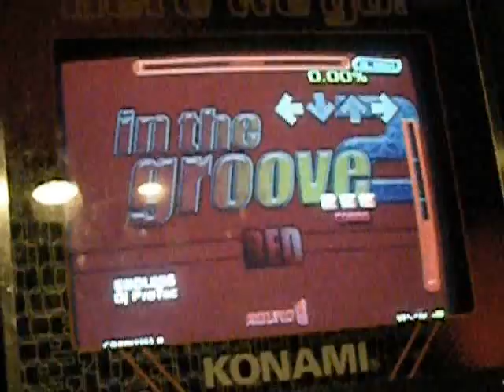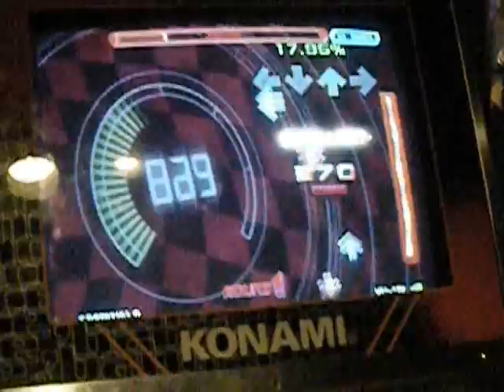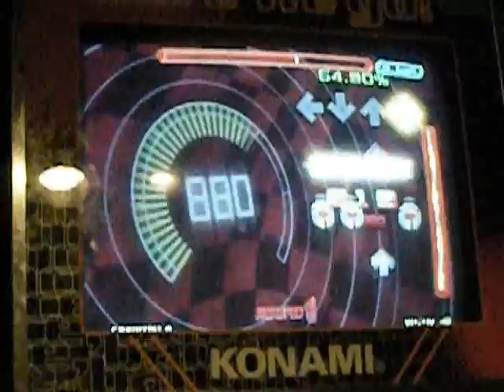itg_ENDLESS_10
made this file for itg. pretty cool hardstyle.

Dj ProTac - Endless

credit for making the song: BexXz
original smfile/cut: phenomenal-anbu-

REPPIN TEAM ARROWDYNAMIX

v(^.^)v